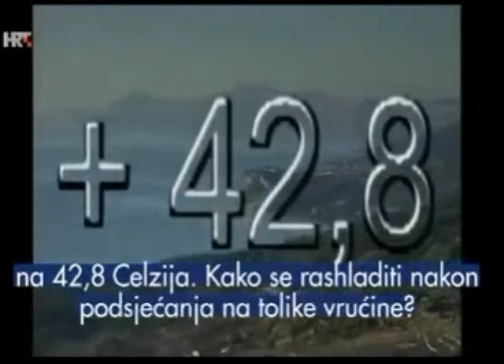Najtopliji dan u Hrvatskoj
Donosimo jedan stari prilog s HRT-a pod nazivom „Najtopliji dan u Hrvatskoj“, u vrijeme kad HRT nije bio tvornica laži i glavni centar globalističke propagande i dezinformacija.

U to vrijeme vrućine su se zvale vrućinama i kod spominjanja visoke ljetne temperature nije bilo crvenih alarma i apokaliptičnih izjava o tome kako je čovjek uzrok „klimatskih promjena“ koje će dovesti do uništenja Zemlje.

Pa tako saznajemo da su 1950. godine u Zagrebu izmjerene do tada najviše temperature. 01.07. je izmjereno 38 stupnjeva, a 05.07. čak 40,3 stupnja Celzijusa. Osijek, Đakovo, Slavonski Brod, Daruvar – svi su pokazivali više od 40 stupnjeva. Apsolutni rekorder je bio Karlovac s 42,4 stupnja.
Mostar je tada dostigao visokih 46,2 stupnja.

I eto, unatoč tim paklenim ljetnim vrućinama – svijet je preživio. Sada nas uvjeravaju da „nikad nije bilo ovako“ i da je to sve zbog čovjeka i zbog strašnog CO2, koji je od plina života postao plin uništenja u bolesnim umovima klimatskih zelota.

Istina je da sve „klimatske mjere“ koje globalisti poduzimaju da nas spase i da spase Zemlju, da sve to djeluje na sličan način kao što su djelovale i covid mjere tijekom covid operacije. Sve to nanosi nepopravljivu štetu ljudima i okolišu i sigurnim putem nas vodi ka uništenju. Jer, kad nema CO2, nema ni biljaka ni života na Zemlji. Oni koji podržavaju taj suludi narativ, zaboravili su osnovna osnovnoškolska znanja, npr. o fotosintezi.

Doduše, vidjeli smo tijekom plandemije koliko je zapravo lako, uz pomoć straha i konstantne propagande, efikasno utjecati na mišljenje i stavove ljudi. Isti se obrazac, kao i kod covida, može vidjeti i kod širenja lažnog klimatskog narativa.